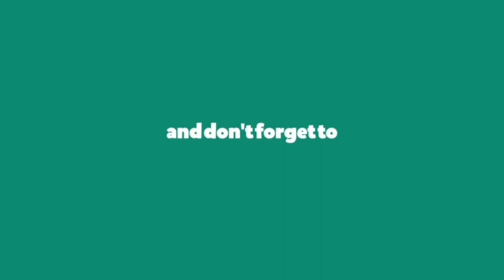A to Z of Translated Indian Books ✨ Book Recommendations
It's almost LitWithIndianLit time and here I am with some more book recommendations. Some you've already heard me talk about and some new, but all good. :)

★ Books Mentioned ★
Age of Frenzy by Mahabaleshwar Sail (Konkani)
Baluta by Daya Pawar (Marathi)
Cobalt Blue by Sachin Kundalkar (Marathi)
Dopehri by Pankaj Kapur (Hindi)
Estuary by Perumal Murugan (Tamil)
Folktales from India by A K Ramanujan
Ghachar Ghochar by Vivek Shanbagh (Kannada)
The Hour Before Dawn by Babendranath Saika (Assamese)
I Want To Destroy Myself by Malika Amar Sheikh (Marathi)
Jasmine Days by Benyamin (Malayalam)
Karukku by Bama (Tamil)
Legend of Khasak by OV Vijayan (Malayalam)
My Story by Kamala Das (Malayalam)
No Presents Please by Jayant Kaikini (Marathi)
Outcaste by Matampu Kunhukuttan (Malayalam)
Pyre by Perumal Murugan (Tamil)
Quiver by Javed Akhtar (Urdu)
Ratno Dholi by Dhumketu (Gujarati)
Six Acres and a Third by Fakir Mohan Senapati (Odiya)
Tamas by Bhisham Sahni (Hindi)
Uttara Khanda by SL Bhyrappa (Kannada)
Virgin Fish of Babughat by Lokenath Bhattacharya (Bengali)
Written in Tears by Arupa Patangia Kalita
Yajnaseni by Pratiba Ray
Zindaginama by Krishna Sobti

If you liked this video, consider perhaps buying me a book as thanks? (hehe)